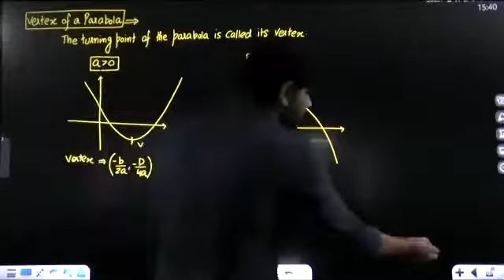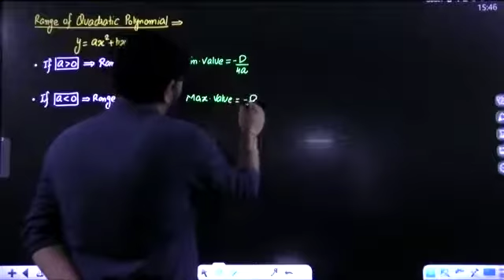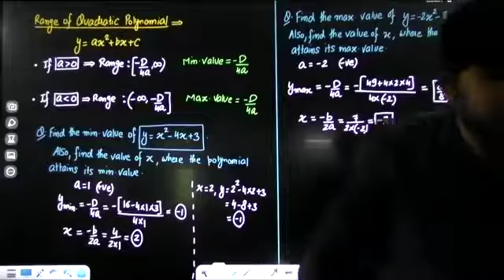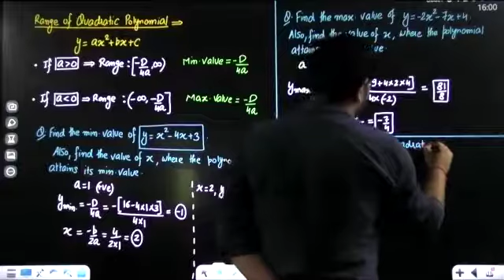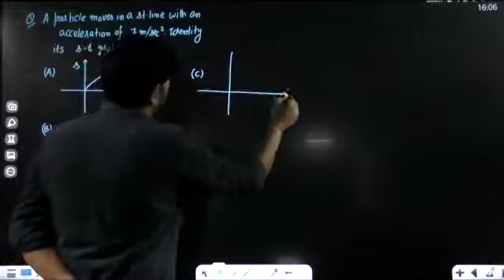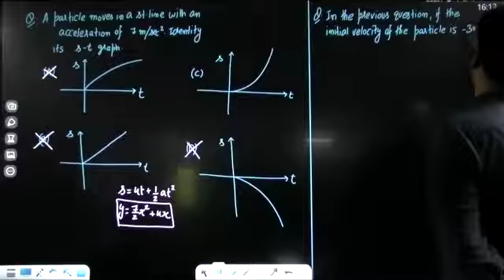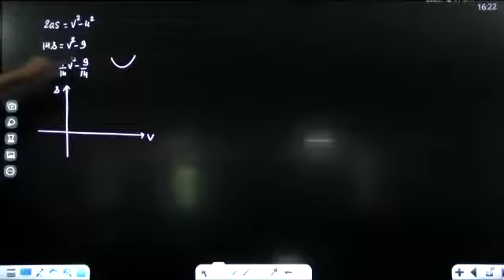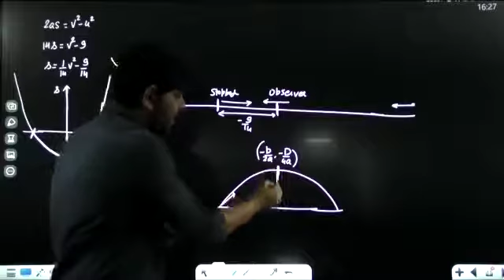Basic Maths (Quadratic Equations Lecture-2) Naidu Batch (Girish Sir)